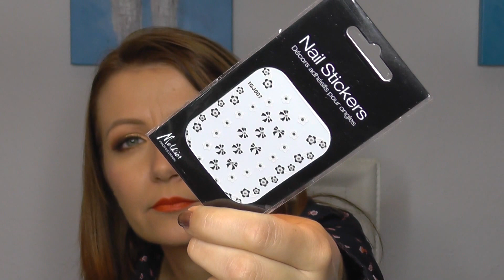Beauty haul - ce mi-am cumparat din Romania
Am asteptat 3 ani sa ajung in Romania sa mai incerc si eu produse romanesti. In acest video va arat ce produse m-au cucerit si m-au facut sa le cumpar:-)
Voi ce produse romanesti folositi? Imi puteti recomanda ceva bun?
Stiti cat ma bucur de un like si un comentariu, nu?:-))) Multumesc!
Va pup.
Mada